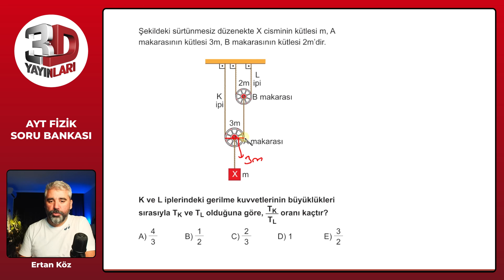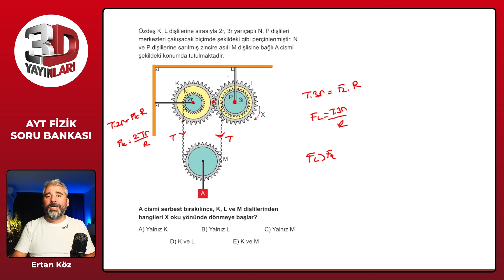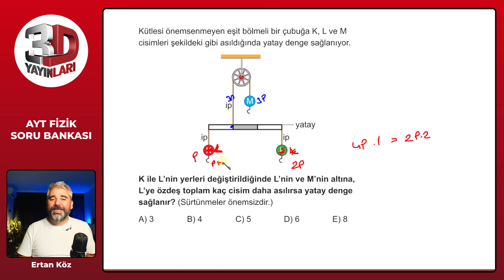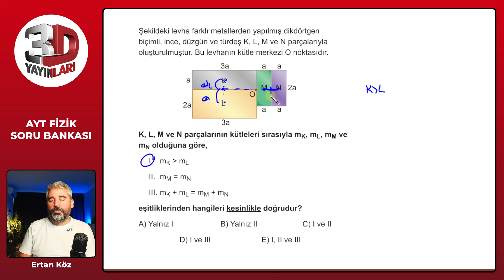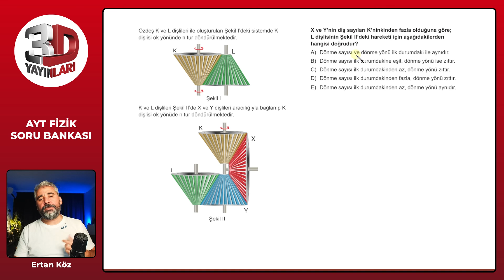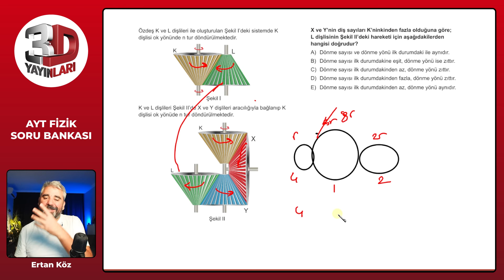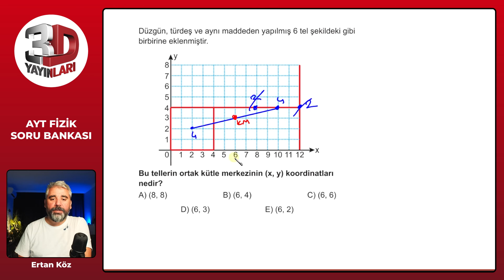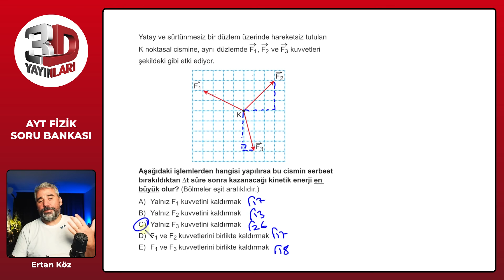AYT Fizik Soru Bankası Bölüm 01 Test 19 Soru Çözümleri | Ertan Köz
AYT Fizik Soru Bankası - Ertan Köz Bölüm 01 Test 19 Soru Çözümleri

🎞 Soru Listesi
▶ 00:00:00 Bölüm
▶ 00:00:00 Soru 1
▶ 00:00:31 Soru 2
▶ 00:03:01 Soru 3
▶ 00:04:45 Soru 4
▶ 00:05:36 Soru 5
▶ 00:07:25 Soru 6
▶ 00:08:34 Soru 7
▶ 00:10:47 Soru 8
▶ 00:11:42 Soru 9
▶ 00:12:39 Soru 10